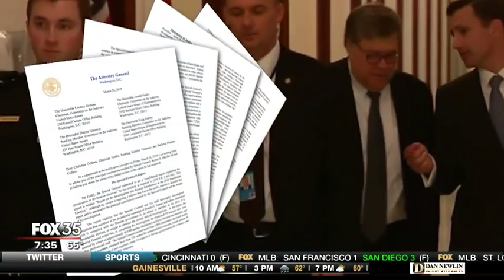Former President of the Florida Senate, Mike Haridopolos, discusses the U.S.- Mexico border and more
Former President of the Florida Senate, Mike Haridopolos, discusses U.S. politics with Fox 35's Ryan Elijah.